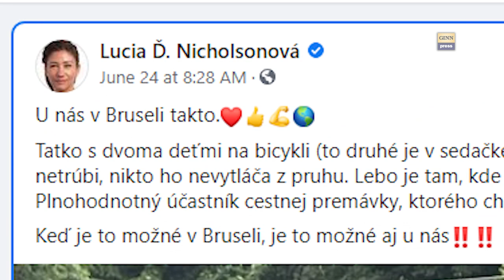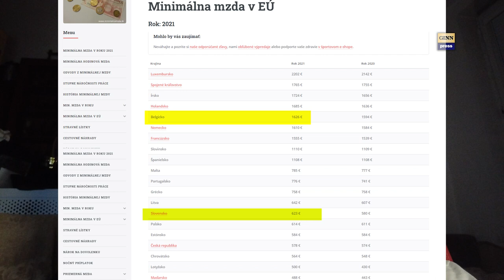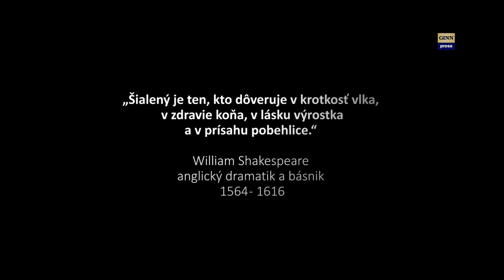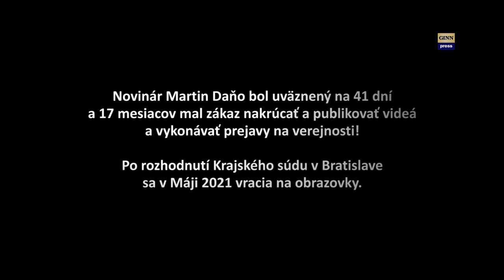Slováci dostanú Európske platy! Belgičanka Lucia Ď. Nicholsonová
Lucia Ďuriš Nicholsonová sa už označuje za Belgičanku. Zatiaľ v EU parlamente rieši mariuhanu a bicykle ale my sa pýtame, či sa bude vyrovnávať aj sociálny systém krajín EU. Redakcia GINN a Martin Daňo vám ďakujú za podporu
Luciu Nicholsonovú tieto otázky o platoch zatial netrápia, lebo ona ako jediná má plat rovnaký ako akýkoľvek iný poslanec v Europarlamente. Nemôžeme súhlasiť ani s tým, že niektorí tvrdia, že preto  majú vyššie platy na západe, lebo majú vyššie náklady.
Veď pozrite si video - je tam aj vtip v úvode...
Miesto: Bratislava
Osoby: Lucia Ďuriš Nicholsonová, Martin Daňo
Iné: megalodon, gorila, nakrúcanie, politika, vláda, parlament, SMER-SD, demokracia, totalita, smrť, genocída, národ,
Séria: Gorila, Megalodon, Slovensko, Slovakia
Hudba: Jaromír Nohavica, Mamo, sváž mi muj ranec!